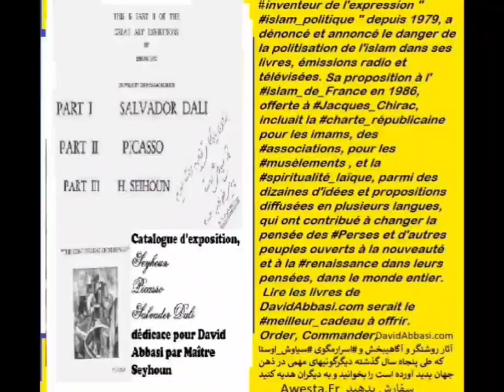کشفیات و ابتکارات و نوپردازیهای یک فیلسوف ایرانی